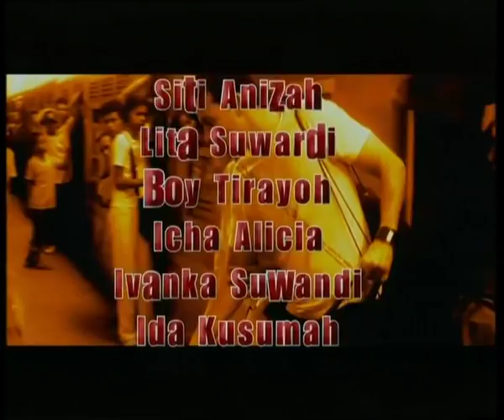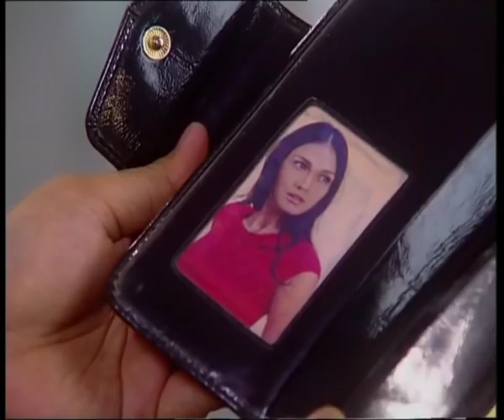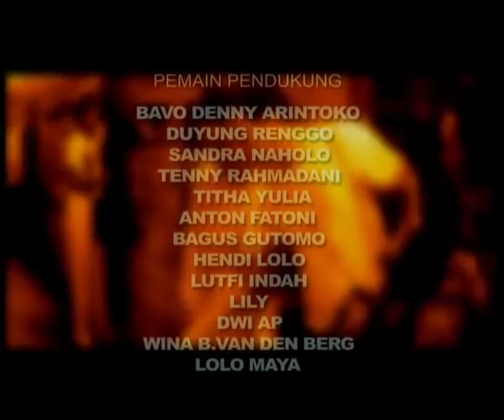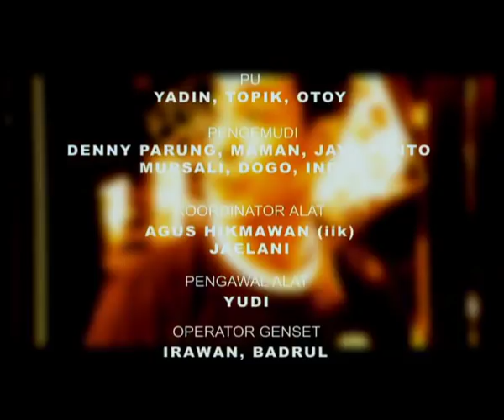Rahasiaku - Episode 01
Melalui sebuah peristiwa kecil, Aril, pemuda tampan yang suka masa bodoh bertemu dengan Sherly, wanita cantik tapi tomboy. Pertemuan ini membuat hati keduanya terpikat, tapi oleh keadaan, keduanya kembali terpisah.

Maka waktulah yang kembali mempertemukan Aril dan Sherly. Meski keduanya punya perasaan yang sama, tapi keduanya saling angkuh untuk menunjukkan perasaannya itu.

Sementara Noni, sahabat Sherly, yang berpenampilan sedikit culun, memintanya untuk menemani kencan dengan orang yang dikenalnya melalui internet. Lelaki yang ditemui Noni adalah Ben, pemuda ganteng tapi kurang percaya diri yang adalah sahabat lama Sherly.

Perlahan keangkuhan Aril dan Sherly mulai luluh oleh cinta mereka. Namun ternyata Aril mengidap kanker otak stadium tiga, sehingga Aril berniat untuk mundur dari cintanya. Sherly tidak mengetahui ini semua. Kemunduran Aril dari niatnya itu justru membuat Sherly menjadi semakin ingin tahu dan semakin besar rasa cintanya.

Sementara Ben, yang ternyata menyimpan cinta kepada Sherly terus mencoba memikatnya. Dan Noni, yang memang tidak tanggap dengan penolakan Ben, terus saja memuja Ben dan berniat menjadi pacarnya.

Aril semakin terpuruk oleh penyakitnya. Ia merasa semakin dekat dengan kematiannya, semakin besar rasa cintanya pada Sherly. Akankah kematian memisahkan cinta mereka? Atau cinta membuat Aril terus bertahan hidup?

Pemeran:
Ari Wibowo
Gunawan Sudradjat
Luna Maya